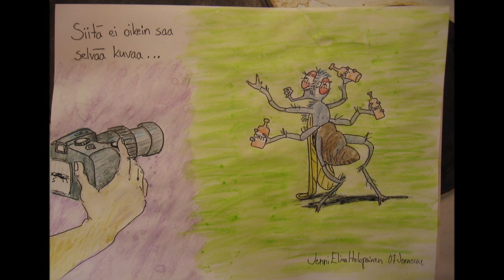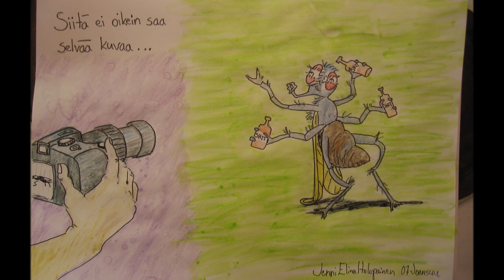baritone blues trumpet 18042023 Holopainen